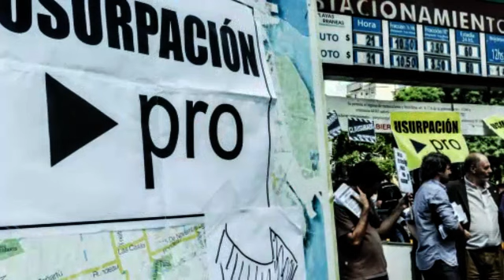USURPACIONES VIP - Clausura en Plaza Congreso (Versión corta)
El día Miércoles 05/03/2014 se realizó una clausura simbólica encabezada por los diputados Gustavo Vera y Pablo Bergel del bloque Verde Alameda. La clausura se realizó a Playas Subterráneas S.A., la playa de estacionamiento que se encuentra bajo la Plaza Congreso, con capacidad para 410 cocheras, cobrando $21 por hora. Esta empresa no paga nada de canon al Gobierno de la Ciudad de Buenos Aires, a pesar de estar facturando .por año, ocupando este terreno de forma ilícita, cedida por el Gobierno de la Ciudad de Buenos Aires.